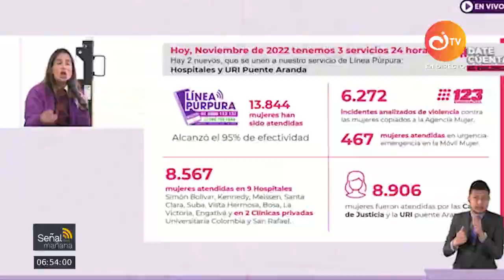¿Cuáles son las líneas para atender casos de violencia contra las mujeres? | Canal Institucional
En Bogotá, las autoridades tienen dispuestas dos líneas para atender casos de violencia en contra de las mujeres y brindar apoyo psicosocial.